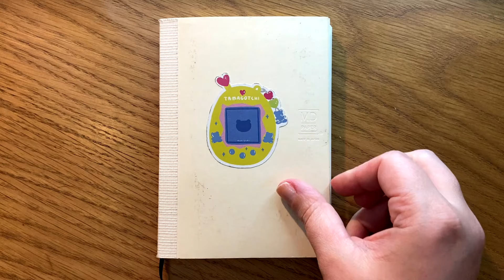Temmuz journal kurulumu ve "mürekkepliler"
ZIMLICIOUS BAĞLANTILAR